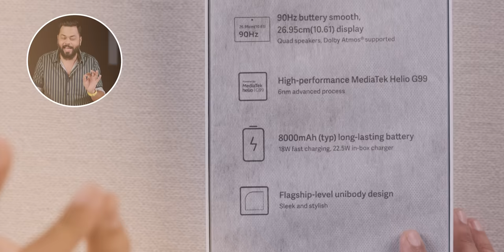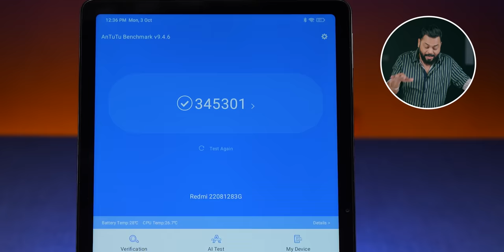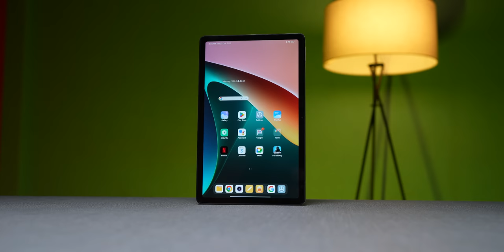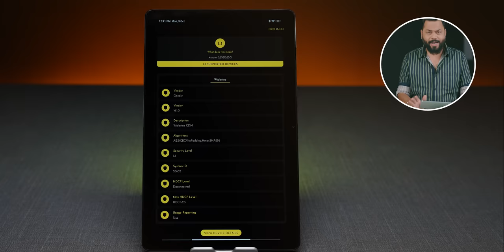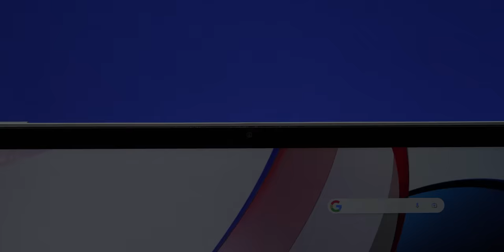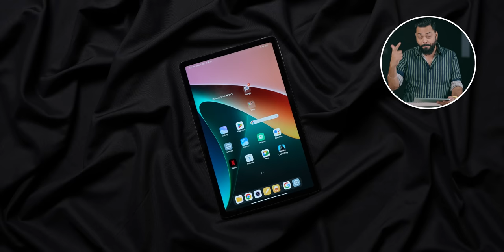Redmi Pad Unboxing & First Impressions⚡Crazy Specs, Crazy Price 🤯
Friends, Today we are unboxing the all new Redmi Pad, which packs a MediaTek Helio G99, 2K IPS LCD Screen, Dolby Atmos & More - so do watch this video till the end and don’t forget to like and share this video.

Note : Redmi Pad has a metal back.

Video Highlights
0:00 Intro
00:29 Redmi Pad Unboxing
01:08 Redmi Pad Processor
01:19 Redmi Pad Looks and Design
01:45 Redmi Pad Drop Test
02:40 Redmi Pad Ports and Buttons
03:28 Redmi Pad Display
03:36 Redmi Pad Battery
03:44 Redmi Pad Performance
03:59 Redmi Pad Variants
04:14 Redmi Pad OS
04:41 Redmi Pad Game Test
04:57 Redmi Pad Display
05:24 Redmi Pad Multimedia
05:46 Redmi Pad Sensors
05:54 Redmi Pad Connectivity
06:17 Redmi Pad Camera Quality
06:39 Redmi Pad 3rd Party Stylus Support